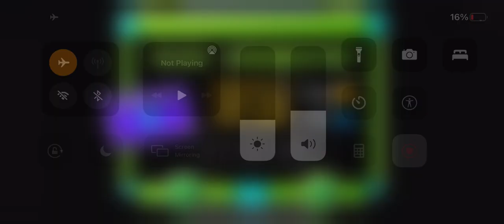{200 Demons!} Dak Travel by JonathanGD [Silent Impossible Demon]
What a long journey, quite literally.
yeah yeah i actually beat something wow the world has ended i have doomed everyone

This level actually does mean a lot to me, as back when it first released over 4 years ago I was amazed by the first two parts of the level (I was not good enough to get past 11%), so after the various jokes about the level being impossible and having a slight interest in the level for a long time, I decided to give it another shot. However, due to a general lack of motivation or confidence to beat levels, I put this aside with 62% and 54-100%, as an entry to my 'connecting runs gallery'. Move forward a few weeks, and I decided to start the 4th Divine Demon List Tournament, and as I entered it myself, I didn't want to waste the 200 demon milestone on some bad easy demon (trust me, the pool is all awful), and since I had already decided on this, I didn't really leave myself much of a choice.

The visuals have certainly aged, but it's still really charming, and some parts still look great. The level doesn't really have a theme, but rather changes its style every part or two to create a sort of adventure-like experience. Some of the parts I particularly like are the spider at 28% the red effect part, and the brief cube + ship near the ending.

The gameplay is, for the most part, ok. It's not buggy but the balancing is very questionable. While the first 10% is obviously extremely easy, Jonathan seems to not know how to make an engaging or difficult cube part, as all the cubes in the level are way easier than the rest. As for particularly hard parts, the UFO at the end of the drop, the rainbow dual (especially 62% all my homies hate 62%), and the end ball + UFO are all harsh chokepoints. As a JonathanGD level, the last robot is pretty much designed to ruin your run if you have any nerves, which is most likely the case at the end of a 6 minute long level.

Fails+Runs List:

52% x2
54% x2
55% x3
57%
59%
61% x2
62% x9
65%
66% (new best, 8/13/21)
71%
84%
88% (new best, dont remember lol)
54-100% x2 (first time 8/2/21)

Level: Dark Travel by JonathanGD
Song: Dark Matter Suite (1f1n1ty + LOrbSheddy Remix) by 1f1n1ty
Demon #: 200
Difficulty: 9.6/10 (Insane Demon)
Attempts: 2,916+
Gameplay Quality: 5/10
Design Quality: 7/10
Enjoyment: 7/10
Worst Fail: 88%
Personal Demon List Placement: #3 (Invisible Deadlocked | Dark Travel | Hyperio Technia)